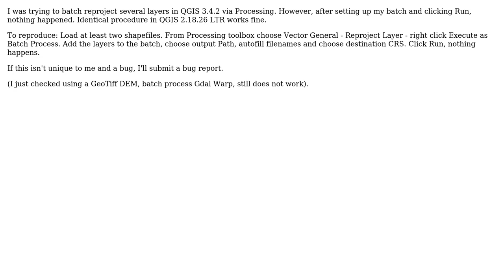GIS: Batch Processing in QGIS 3.4 appears to be disabled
With thanks & praise to God, and with thanks to the many people who have made this project possible! | Content (except music & images) licensed under CC BY-SA | Music | Images & others | With thanks to user Vince user ndawson user bbrhuft and the Stack Exchange Network Trademarks are property of their respective owners. You are responsible for your own actions.